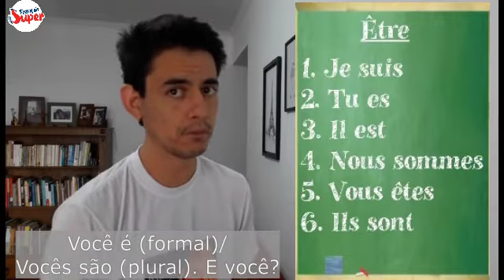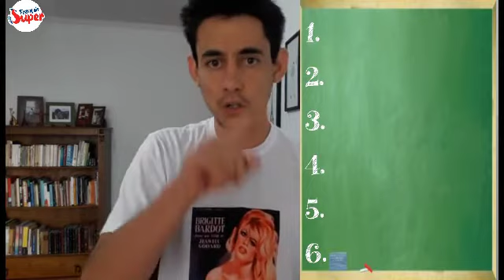Le verbe ÊTRE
Nouvelles vidéos tous les vendredis à 12h (midi).
Novos vídeos todas as sextas-feiras às 12h (meio-dia).